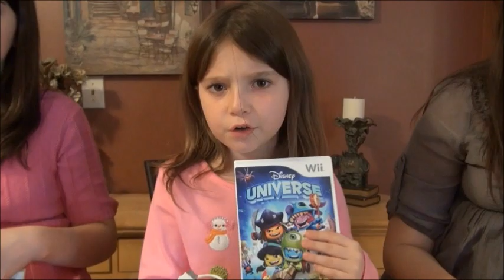So Many Random Questions - ASTERINO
The Asterino Sisters are an American girl group whose line- up is comprised of Sydney, Paris, London, and Brooklyn who are all sisters. The Asterino Sisters Show takes the viewer through various journeys across the country. The girls like to create pranks, play jokes, and add wholesome family fun to each show. Join them in their adventures by visiting them at the following locations: